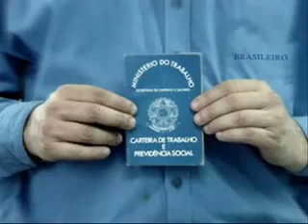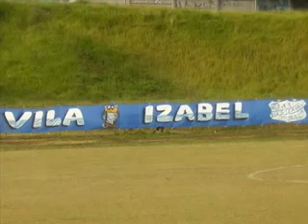Mc GUIME VIDA DE BACANA NOVA 2012 2013